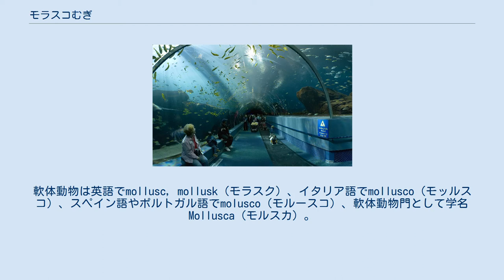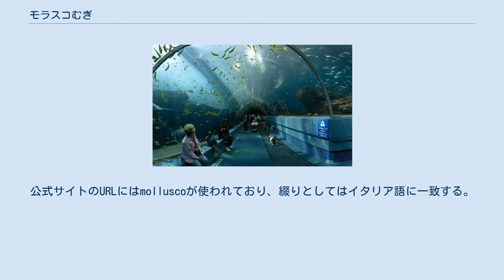モラスコむぎ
モラスコむぎは、徳島県海部郡牟岐町にある貝類に関する資料館及び水族館である。
四国八十八景選定。
 展示棟と管理棟とからなり、展示棟では貝類の標本や、地元の漁師が捕らえた魚介類が展示されている。
 1985年（昭和60年）より始まった国の木材需要拡大推進緊急対策事業の一環として、翌1986年（昭和61年）に実施されたモデル木造施設事業の中で建設され、翌1987年（昭和62年）には国の指定を受けた。
 「モラスコ」は貝類等の総称である軟体動物の意。
軟体動物は英語でmollusc, mollusk（モラスク）、イタリア語でmollusco（モッルスコ）、スペイン語やポルトガル語でmolusco（モルースコ）、軟体動物門として学名Mollusca（モルスカ）。
「モラスコ」の読みは英語発音に近い。
 モラスコむぎの本展示である貝類を一堂に展示したコーナー。
世界の珍しい貝類が展示されており、貝や化石の標本が展示されている。
 地元の海や川に生息している生物100種を展示している水族館。
生物のほとんどが地元の漁師が捕らえたものである。
和歌山県すさみ町住江のすさみ海立エビとカニの水族館と姉妹館契約をしている。